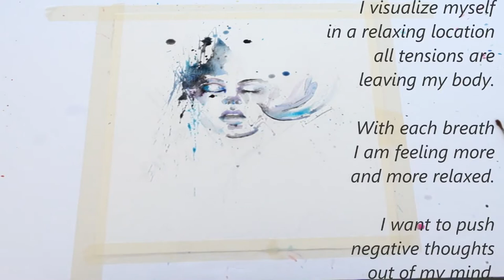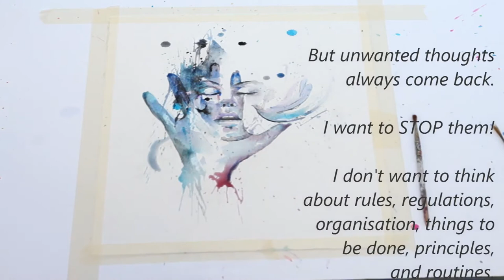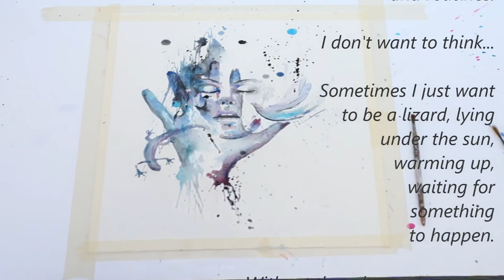Dreja Novak Painting Stop!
Painted with Water Colours on Paper of Size 37 x 30 cm

Watercolour, so instant, so pure, leaves no room for mistakes.
Sometimes the nature of it tends toward Magic.
So perfect to express feelings and story.

My thoughts can be left to wander, to daydream.
I visualize myself in a relaxing location,
all tensions are leaving my body.
With each breath I am feeling more and more relaxed.
I want to push negative thoughts out of my mind.

I want to be free as a bird!
But unwanted thoughts always come back.
I want to STOP them!

I don't want to think about rules, regulations,
organisation, things to be done, principles, and routines.
I don't want to think...

Sometimes I just want to be a lizard, lying under the sun,
warming up, waiting for something to happen.
Without thoughts and worries...

I close my eyes, but I can still see all the tasks and needs.
Give me more, give me better, make it now, make it quicker.
Always too much, never enough.
Seems like looking through my closed eyes.

-- Dreja Novak